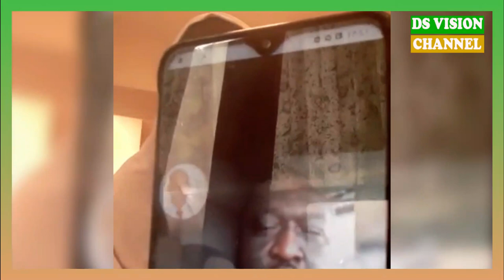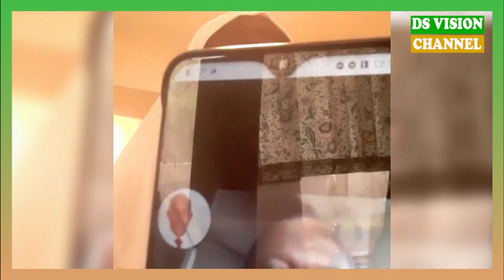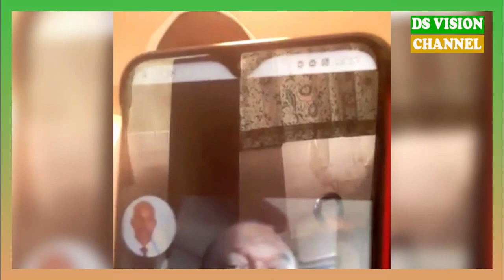🇬🇳 ELLE TRAITE LES MALINKES QUI CRITIQUE LA GOUVERNANCE D'ALPHA CONDE DES MOUTONS